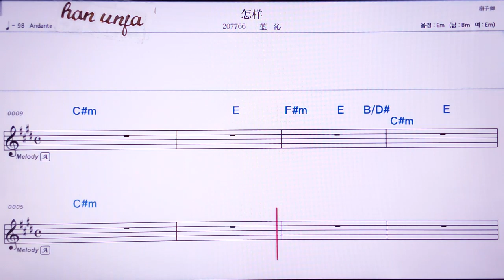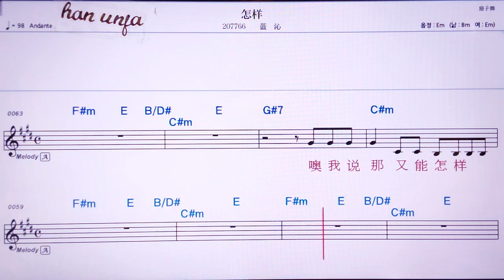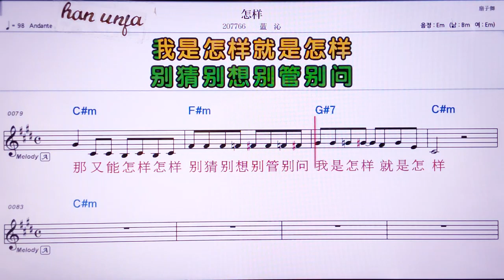💖전머/란친 👍MR,유투브 노래방, 가라오케, 악보, 코드, 가사 ,Karaoke,반주